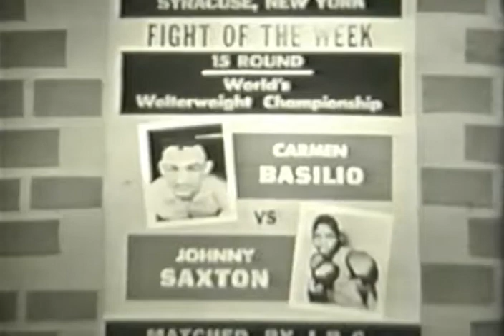Carmen Basilio vs Johnny Saxton Fight Of The Year 1956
Fight Of The Year 1956
Saxton defends World Welterweight Title against Basilio